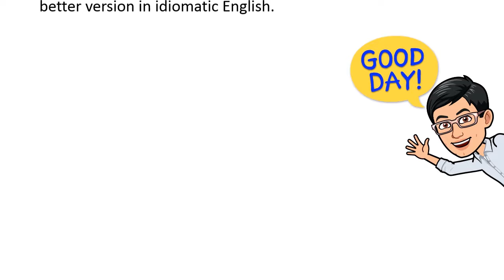JHK English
JHK English teaching